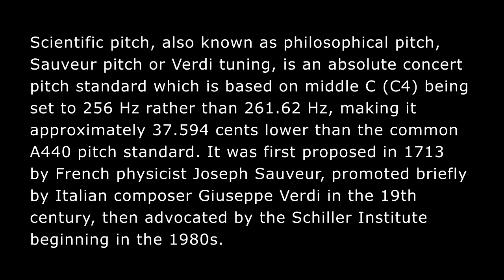Tuning note: two minutes of A 432 Hertz - also known as Giuseppe Verdi's tuning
see Wikipedia for "Verdi tuning"